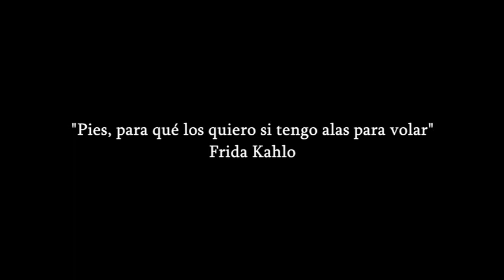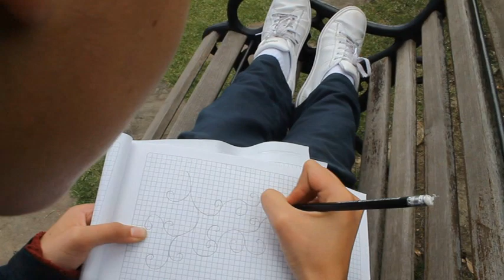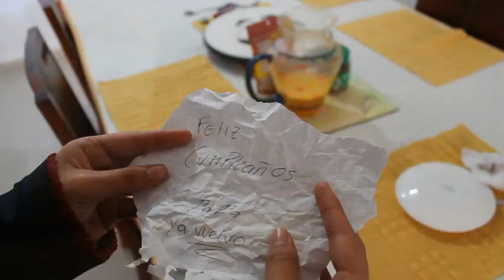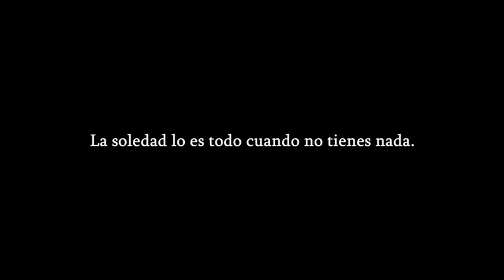Hope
Cortometraje realizado por los estudiantes que hacen parte del colectivo "Old Hat Productions", que está participando en el concurso organizado por ACINECOL.